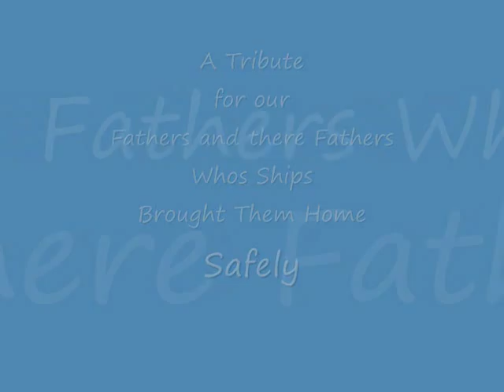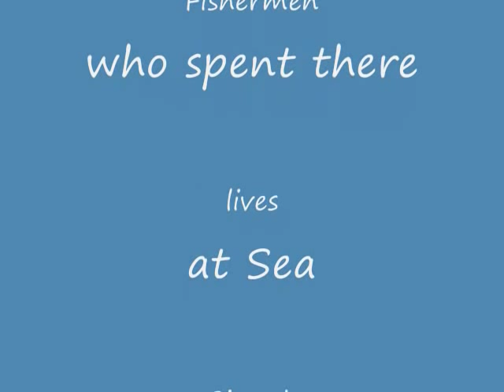a Tuna seiners Tribute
This is part of the tuna seiners from San Diego thru the years